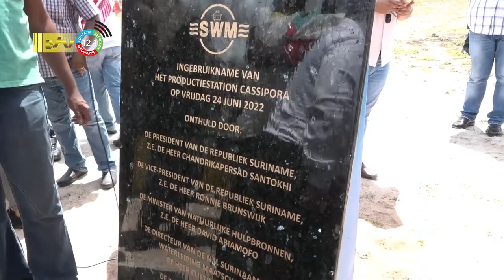25 06 2022 Cassipora beschikt ook over schoondrinkwater